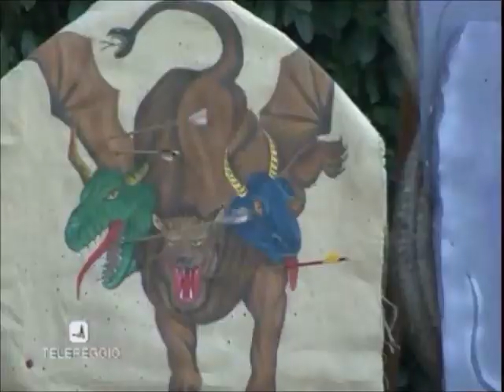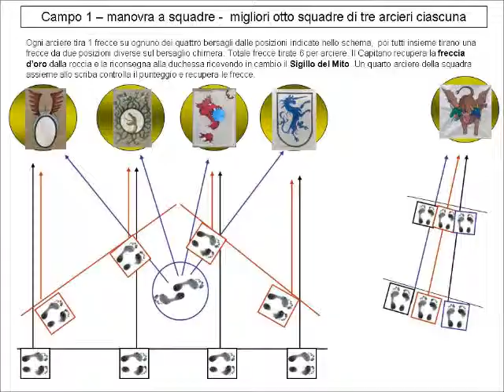Filmato tornei la freccia nella roccia 2011 e 2010.wmv